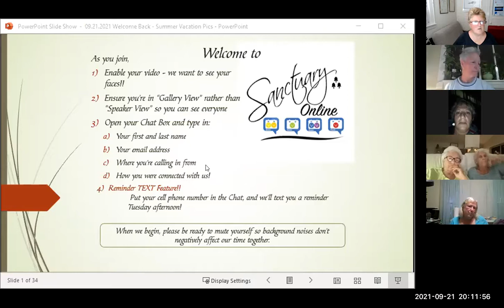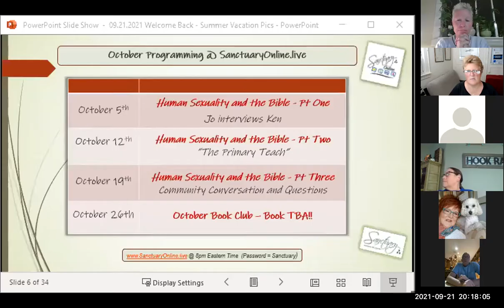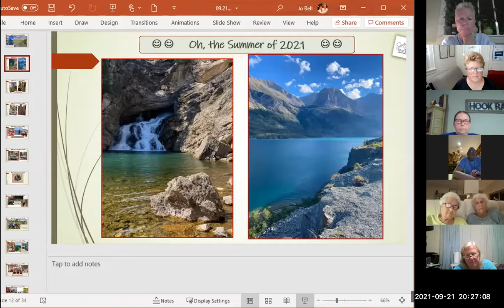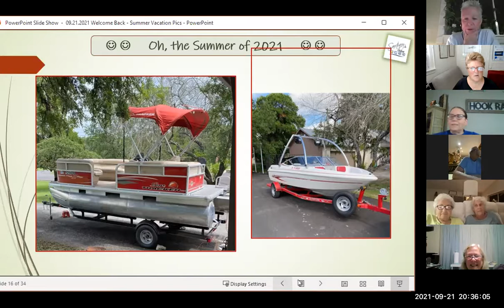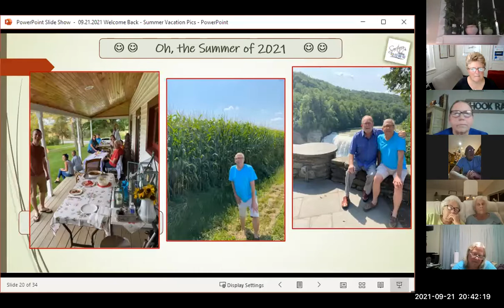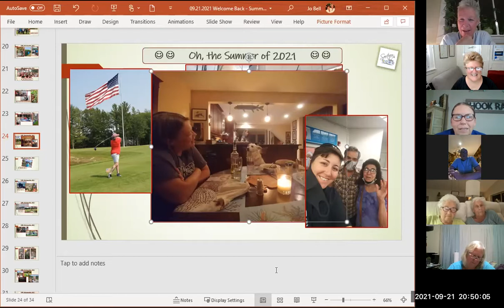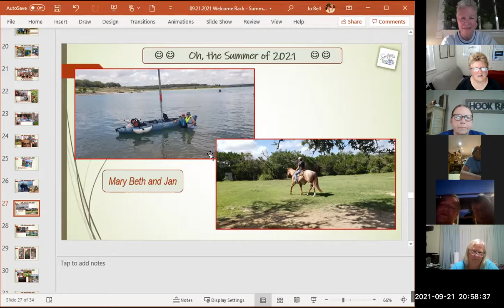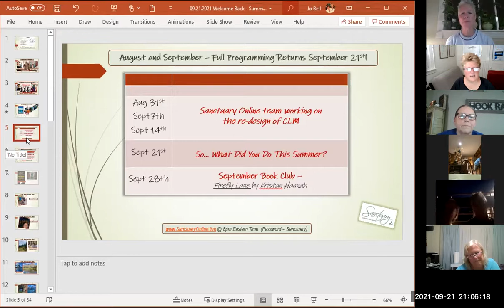SO-62 09.19.2021 Welcome Back to FullFallProgramming! WDYDTS?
Oh what a great way to welcome everyone back into the SanctuaryOnline Family!!! We shared wonderful stories and shared fabulous photos of our summer adventures! It you need some beauty, some laughter, and some love in your life - watch this recording!